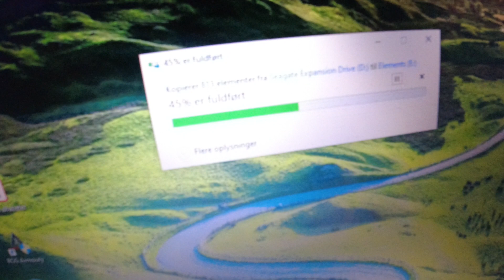MongoTV_12030 - Min Natmad - BOLLE Med OST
Godmorgen, og god mandag. Det er min natmad video, jeg optog igår midnat.